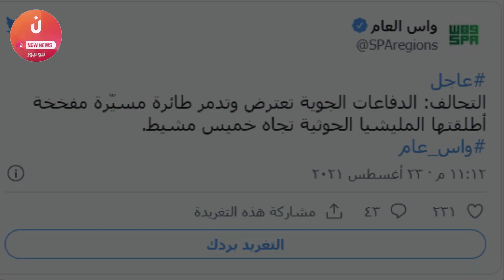عااااجل اليوم الحوثيون يزلزلون العمق السعودي ويعلنون إصابة الهدف بدقة والسعودية تتوعد بالرد القاسي !